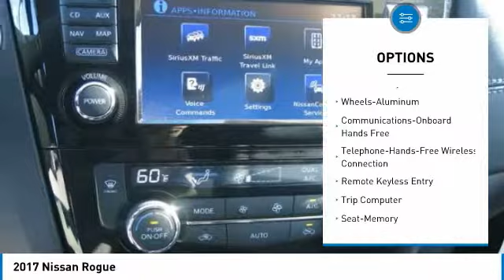2017 Nissan Rogue Birmingham AL NT171199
2017 Nissan Rogue

*Leather Seats* *Navigation* *Bluetooth* *Fuel Efficient* This 2017 Nissan ROGUE brbrBACK by popular demand, FREE Oil Changes & Wiper Blades for LIFE!  ALL Customers, parts and labor included! brbrCall Dealer to confirm availability, and schedule a hassle free Test Drive. All of our vehicles are researched and priced regularly to ensure that you always receive the best overall market value.